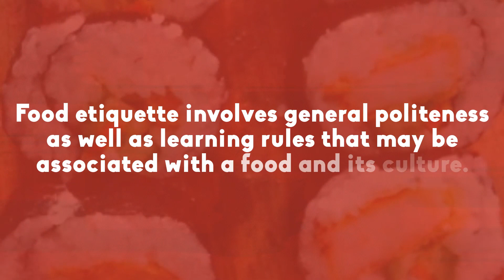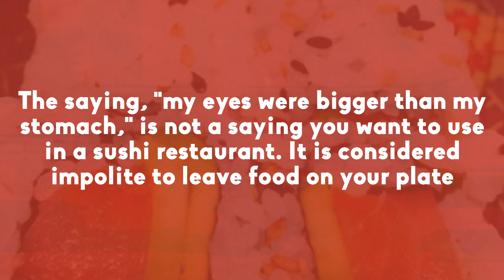The Etiquette of Eating Sushi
Sushi etiquette encompasses both common politeness and specific customs that are related to a certain cuisine and culture. When dining on Japanese cuisine such as sushi, there are certain practices that can elevate your dining experience. These practices are not necessarily mandatory, but they can add to the cultural and sensory aspects of the meal.

Here are some common customs:

Irasshaimase

Upon entering and being seated in a sushi restaurant, you'll likely be greeted with the traditional phrase "irasshaimase," which translates to "please come in." Acknowledging this greeting is a sign of politeness, and all you need to do is smile and answer any questions asked by the host. If you'd like to sit at the sushi bar and watch the chef prepare your food, simply ask to be seated there.

Ordering

Ordering is straightforward, regardless of where you are seated. If at the sushi bar, only order sushi from the itamae. All other items, such as sashimi, drinks, or soup, should be ordered through the waiter or waitress. When speaking about the sushi, do not ask if it's fresh as this is considered an insult, especially to the itamae. Instead, ask for recommendations, and the itamae will suggest items that will best suit your taste and highlight their culinary skills.

Be mindful of the itamae's time and be respectful as they are typically busy. You'll be able to tell if you can engage in conversation with them or not. By being respectful and becoming a regular, you may receive extra food or insightful information about the cuisine.

While Dining

To avoid wasting food, it's considered impolite to order more than you can eat. If trying a new dish, order one or share with your dining companion if possible.

At the beginning of your meal, you'll receive a hot, wet towel (oshibori) and chopsticks. Use the towel to wash your hands, and be sure to fold it neatly before returning it to the waiter or waitress.

With regards to the chopsticks, do not rub them together, and when not in use, place them parallel to yourself on the chopstick holder or on the shoyu dish. After you've finished using them, place them back in the holder or on the dish.

If there's an item you'd like that isn't on the menu, feel free to inquire about it. The sushi-ya may have seasonal or special items that are not listed, and the itamae will appreciate your interest and may be willing to fulfill your request.